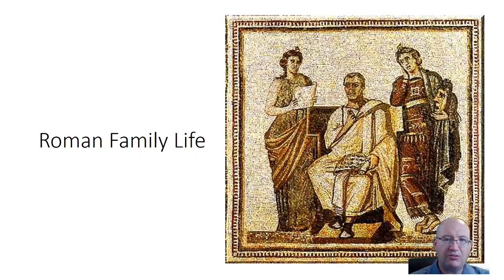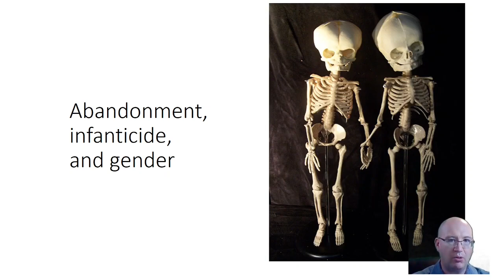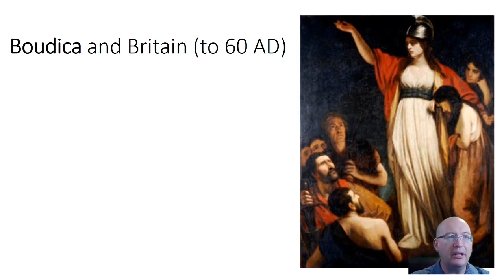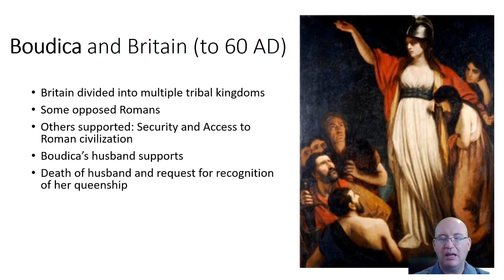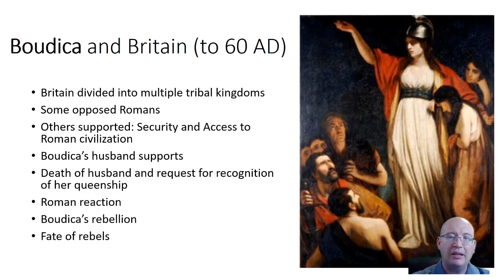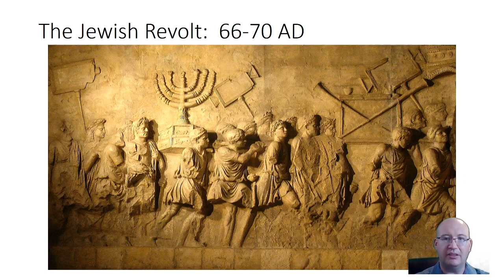07 The Glory and Infamy of the Empire Part 2